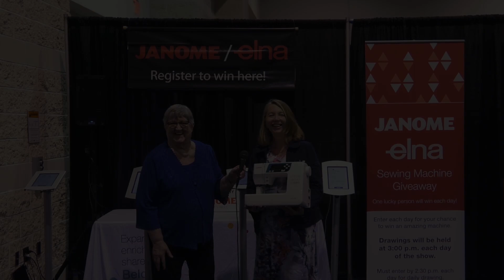Sarah Richell Wins Janome Sewing Machine at AQS QuiltWeek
Tamara Hanes and Bonnie Browning announce the winner of the Janome 2030 sewing machine on behalf of the local Janome dealer, Citrus Sew & Vac  on Wednesday, February 23, 2022.
And the winner is: Sarah Richell, Ocala, Florida.